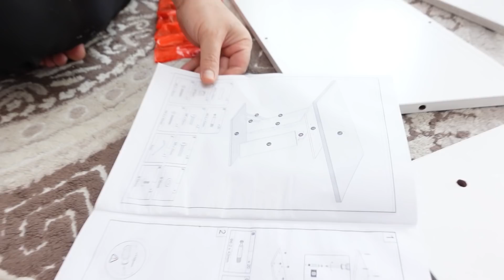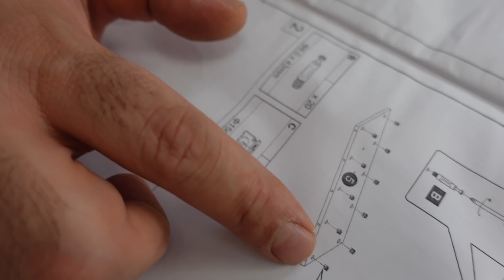بهار وسیله ایی که دوست داشت پیدا کرد خرید